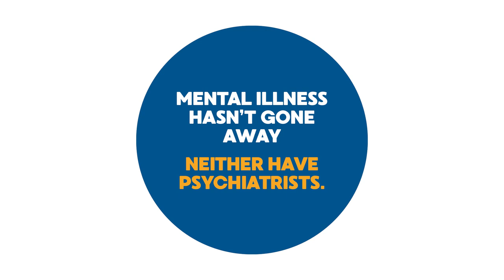Choose To Help Shenae | Choose Psychiatry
A film about the impact COVID-19 has on those in mental health care, part of the RCPsych Choose Psychiatry series.